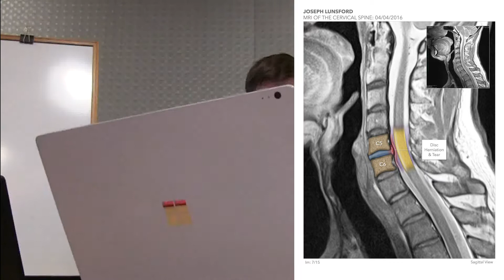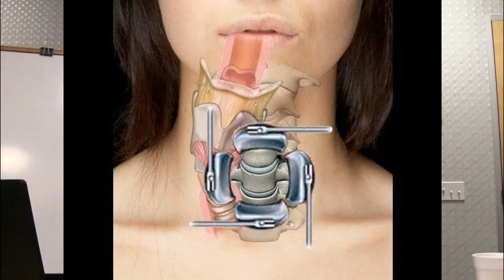GORNET final for trial 10 28 2017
gornet for Lunsford trial - edited after MIL order